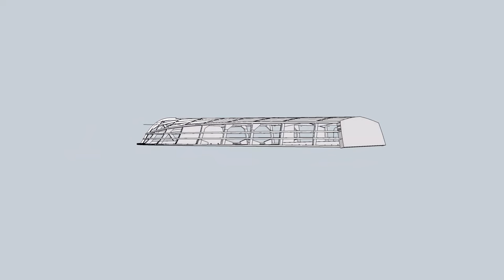DIY Flats boat: 2011 Osprey 18 build (Timm Smith design - R.I.P.)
This boat was designed by the late Timm Smith. Plans are still available on his website. Construction of this boat started in 2011 and ended in 2013. This is not a stitch and glue boat. the construction technique is called "cold molding." The boat is 17'-10 long and is 66" wide.

Holizna - So Broke
Holizna - Letting go of the past
Holizna - Yesterday
A. Cooper - Darker Nights